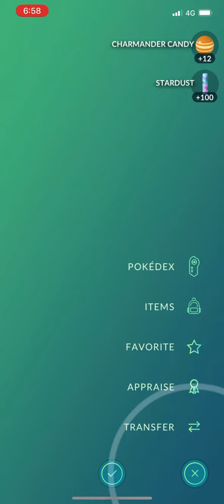Pokémon Go - Level 1 Raid - Charmander (with a hat)